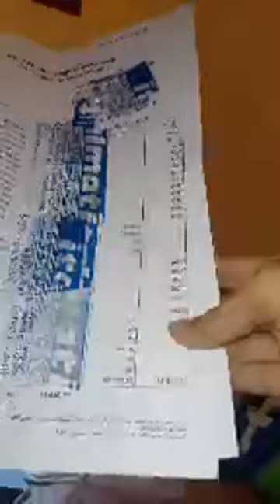واقع التجارة الإلكترونية بالمغرب و كشف بعض المغالطات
Ce Live est fait par l'Admin d'une page marocaine s'appelle Arabic Dropshipping. L"Admin de cette page s'appel Rami Alasad, Le lien de live est au-dessus :